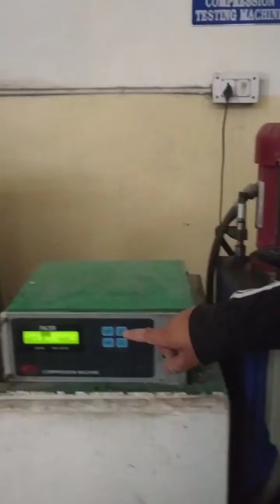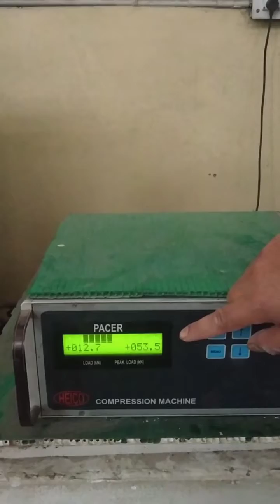Split Tensile Strength of Cylindrical specimen of Pervious Concrete.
Concrete has relatively high compressive strength (it doesn't crack under weight), but significantly lower tensile strength (it cracks when being pulled). The compressive strength is typically controlled with the ratio of water to cement when forming the concrete, and tensile strength is increased by additives, typically steel, to create reinforced concrete. In other words we can say concrete is made up of sand (which is a fine aggregate),ballast (which is a coarse aggregate), cement (can be referred to as a binder) and water (which is an additive)